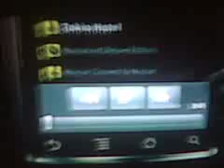DROIT COMMERCIAL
my reaction of first seeing the commercial haha i just crabbed my phone exciting tokio hotel human connect to human playing, love that song!